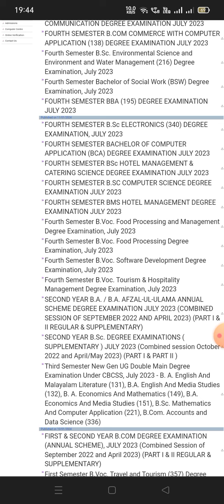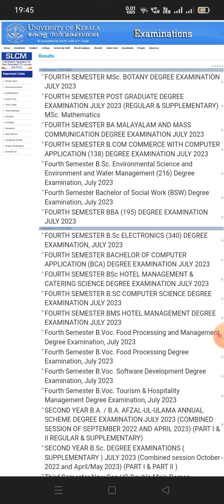Degree 4th semester exam results |kerala university |A S media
Degree 4th semester exam results |kerala university |A S mediakerala university degree admission